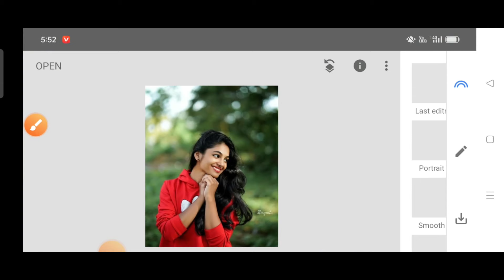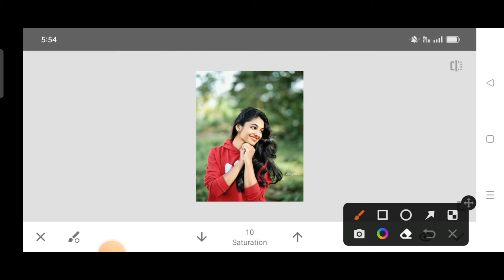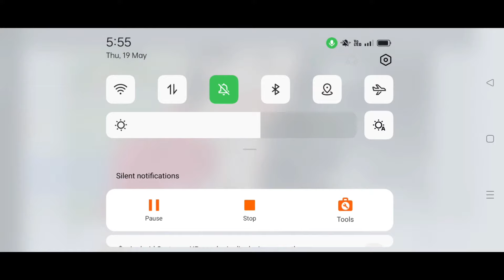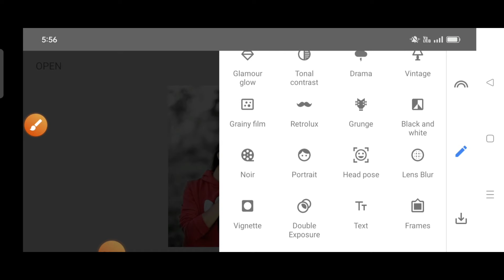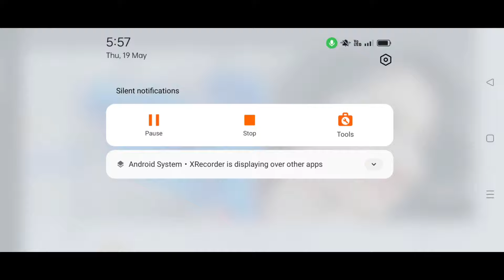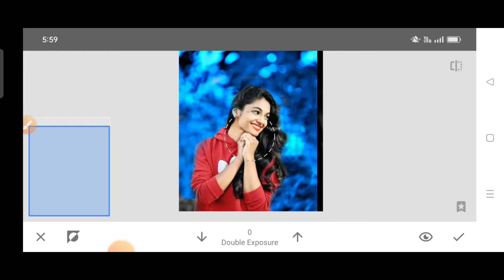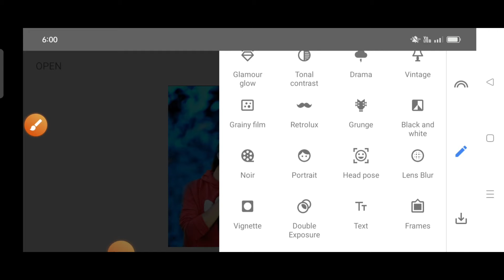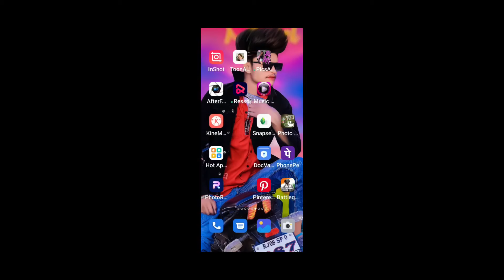Snapseed Background Change Photo Editing Tricks | Snapseed Face Smooth Photo Editing Tutorial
2 : - Snapseed Skin Smooth Photo Editing Trick

3 : - Snapseed Background Colour Change Tricks

4 : - Snapseed Skin Smooth Photo Editing Tutorial

5 : - Snapseed CB Photo Editing |White Skin | Skin Smooth

background
picsart background
background photo
video editing
new editing photo
picsart photo edit
picsart edit
photo edit
picsart app